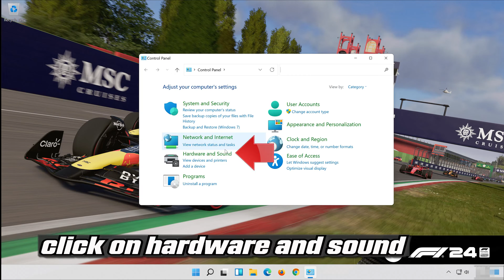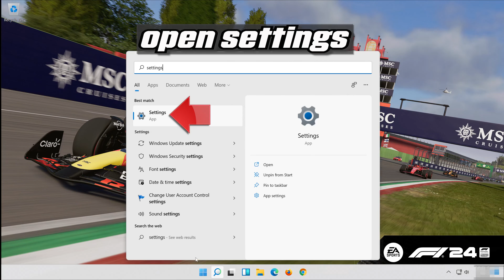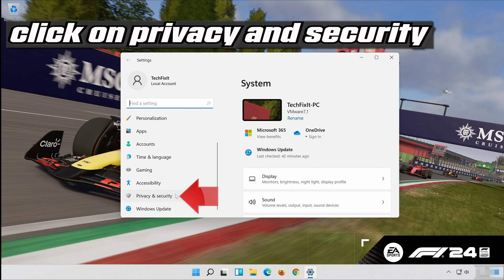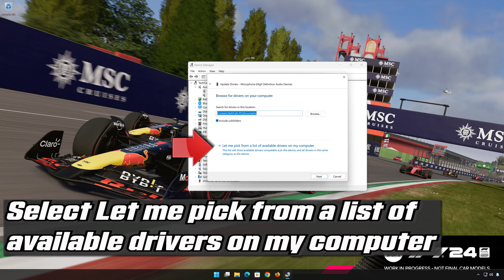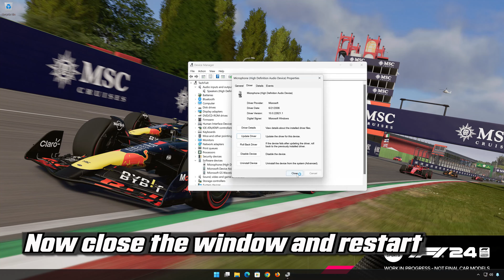How to FIX GAME VOICE Chat & Mic not Working in F1 24 Fix!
If your microphone is not working in F1 24 on PC, there are several potential reasons for this issue, like Privacy Settings: Check your privacy settings in Windows and ensure that the microphone access is allowed for F1 24 . Outdated or corrupted audio drivers can also cause microphone problems. Make sure your audio drivers are up-to-date. so follow the instructions of this video to learn how to fix your microphone in F1 24  .

 》 CHAPTERS 《

00:00 Intro
00:27 Solution #1
01:15 Solution #2
01:45 Solution #3
02:49 Solution #4
04:28 Outro